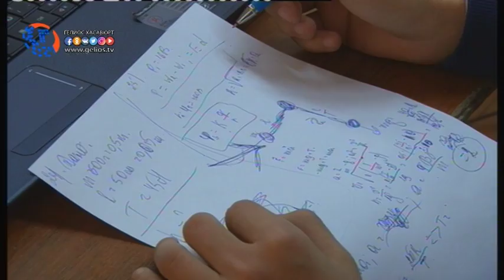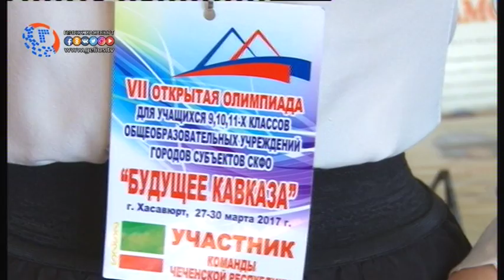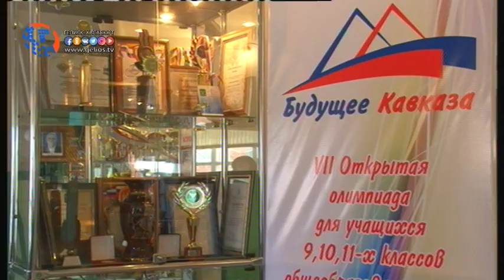Участники олимпиады СКФО Будущее Кавказа высоко оценили гостеприимство Хасавюрта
По завершению официальной части открытия 7 олимпиады  СКФО  «Будущее Кавказа» прибывших участников направили в гимназию №3 и гимназию имени А. Сайтиева, где школьникам были созданы необходимые условия для сдачи олимпиады по 10 предметам. Задания по выбранным дисциплинам включали в себя компьютерное тестирование, в процессе которого каждый участник в течении нескольких часов должен был ответить на ряд вопросов.